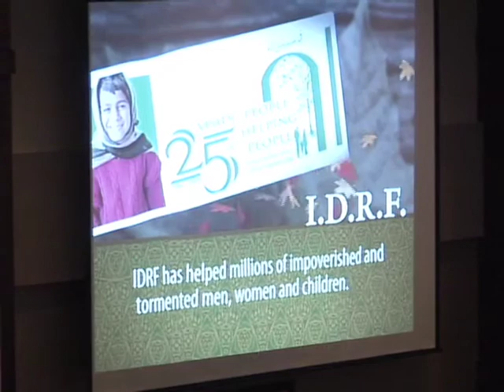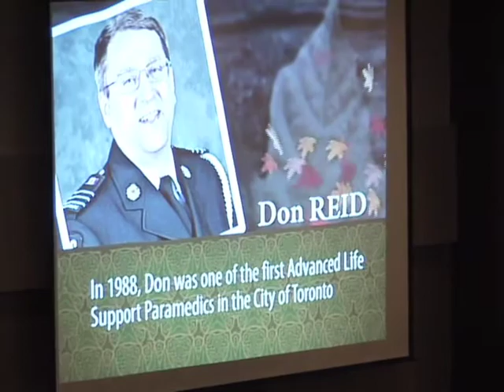Ep. 166 p5.mov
Coverage of the Islamic Foundation of Toronto Annual Appreciation Dinner.